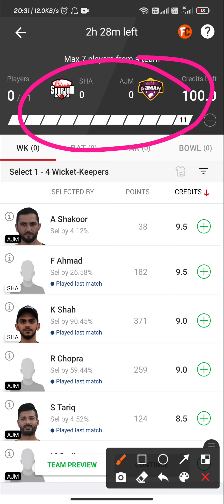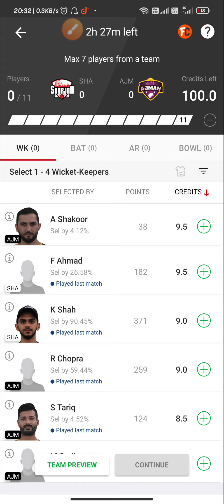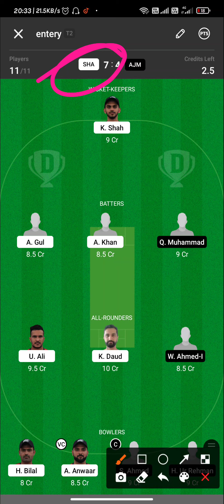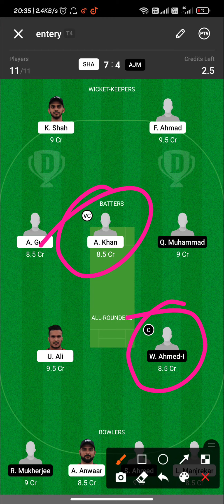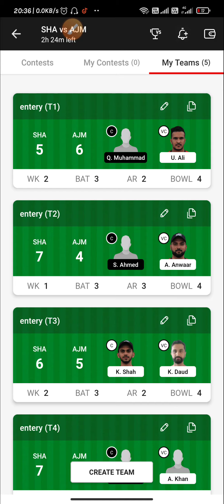SHA vs AJM Dream11 Winning Prediction|FanCode Emirates D10 LEAGUE 2021|H2H+SL+GL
SHA vs AJM perfect   💯💯💯💯💯💯 💯💯WIn Pricdiction

100% winning team. Dream11 fantasy

SHA vs AJM Dream11 Prediction|Dream11 Prediction, Fantasy Cricket Tips, Dream11 Team, Playing XI, Pitch Report, Injury Update – FanCode Emirates D10 LEAGUE 2021

FanCode Emirates D10 LEAGUE 2021

Team News of SHA vs AJM,
Playing 11 of SHA vs AJM,
Players Stats Of SHA vs AJM,
Key Player of SHA vs AJM,